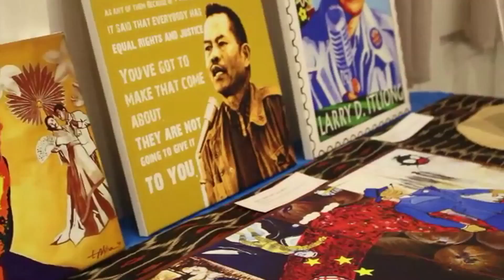Pilipino Workers Center celebrates 20 years, advocating for immigration and labor rights